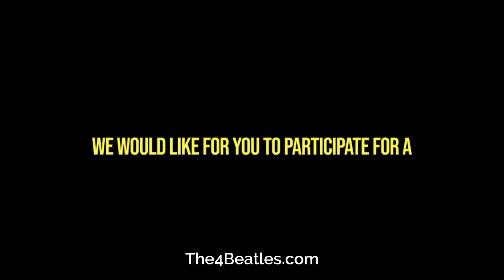"Tomorrow Never Knows": A Beatles Timeline Moment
Written primarily by John Lennon, the Beatles began to record Tomorrow Never Knows on April 6th 1966. The song was first released as an album track in the UK, on the Revolver LP on August 5th 1966, then issued in the US three days later.
Lennon drew inspiration from his experiences with the hallucinogenic drug LSD. Tomorrow Never Knows was an early and highly influential recording in the psychedelic and electronic music genres, particularly for its pioneering use of sampling, tape manipulation and other production techniques. It also introduced lyrical themes that advocated mind expansion, anti-materialism and Eastern spirituality into popular music. On release, the song was the source of confusion and ridicule by many fans and journalists. It has since received praise as an effective representation of a psychedelic experience of the 60s.
Lennon said he bought the book, The Psychedelic Experience: A Manual Based on the Tibetan Book of the Dead. He then went home, took LSD, and followed the instructions exactly as stated in the text. The book thought that the ego death experienced under the influence of LSD, and other psychedelic drugs, is essentially similar to the dying process and requires similar guidance.
The song title was taken from one of Ringo Starr's Ringoisms. In a television interview in early 1964, Starr had said the phrase Tomorrow Never Knows, when laughing off an incident that took place at the British Embassy in Washington DC, during which one of the guests had cut off a portion of his hair.

Thank you for sharing this Beatles Timeline Moment with us! "Tomorrow Never Knows" is indeed a significant song in the Beatles' catalog and played a crucial role in the development of psychedelic and electronic music.

The song's composition and recording process showcase John Lennon's experimental approach and his fascination with Eastern spirituality and mind-expanding experiences. Drawing inspiration from his experiments with LSD and influenced by the book "The Psychedelic Experience: A Manual Based on the Tibetan Book of the Dead," Lennon aimed to create a musical representation of a psychedelic journey.

"Tomorrow Never Knows" featured innovative production techniques for its time, including tape loops, backward recordings, and unconventional vocal effects. These elements, along with the song's lyrics advocating anti-materialism and mind expansion, marked a departure from the Beatles' earlier sound and paved the way for their groundbreaking album "Revolver."

The song's title, as you mentioned, originated from a humorous remark made by Ringo Starr during a television interview. This phrase captured Lennon's attention, and he chose it as the title for this experimental and transformative composition.

We appreciate the invitation to join the discussion at The4Beatles.com and share thoughts and memories about the Beatles' timeline topics. The Beatles' musical legacy continues to resonate with fans around the world, and it's wonderful to have platforms like yours to connect and celebrate their incredible journey.